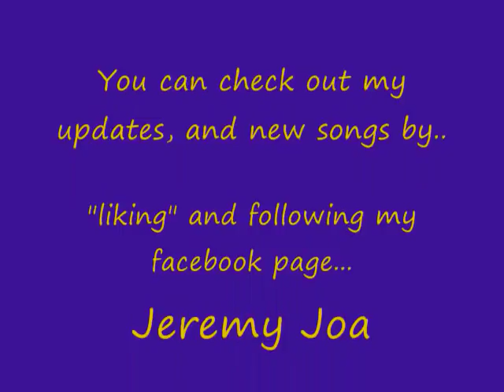Jeremy Joa - Our Flying Kite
My First Single!      This was a song that began with me and my good cousin Matt jamming out.  This will hopefully be the first song of many, and should soon be available for download on itunes in the near future.

The artwork was done my little sister Jenna.

Lyrics.
We used to ride our purple bike,
Always kept me thinking twice
Both said I love you
Damn such a pretty view

I told you on the telephone,
Your mouth is running all around
Talking shit about me,
Complete different story

Remember when I saw you,
I wanted to be near you
Thought about you all the time
Gotta be a good sign

You got me with those pretty eyes,
Makes me shiver every time
Now I feel I'm losing you
I lost you in the rear view

Look at the moon on a quiet starry night,
The wind ripped the strings of our flying kite

Everything we had now,
It doesn't mean a thing to you
Through it to the ground now,
The kite's lying next to you

It's a fabricated story,
Not a fairytale ending
The butterflies are dieing
Every second of the time

The wind ripped the stings that held us tight
The rain washed away the dark sad night

The wind ripped the strings that held us tight